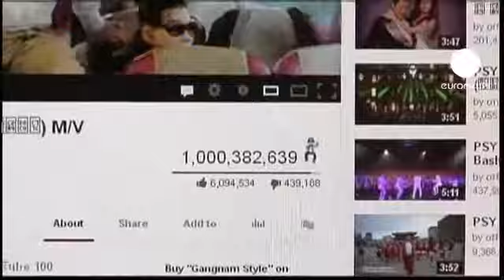ویدئو کلیپ کره‌ای در یوتیوب رکورد دار شد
ویدئو کلیپ کره‌ای «گنگنام استایل» با عبور از بیش از یک میلیارد نفر بازدید کننده، پربیننده‌ترین ویدئوی وبسایت یوتیوب از هنگام راه اندازی این شبکه اجتماعی شد.

این ویدئو این رکورد بی‌سابقه را در فاصله زمانی ۴ ماه گذشته یعنی از ماه ژوئیه تا کنون به دست آورده است.

این موزیک ویدئو پیشتر جایزه معتبر ‌ام تی وی در اروپا را به خود اختصاص داد و موزیک ویدئو سال شد.